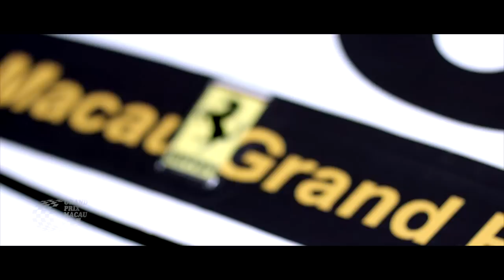62nd Macau Grand Prix Teaser Trailer